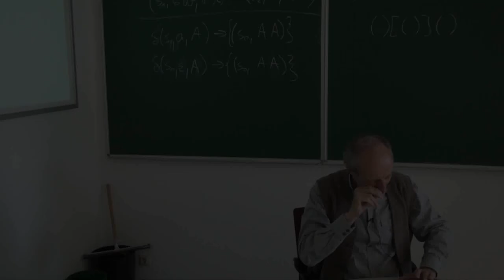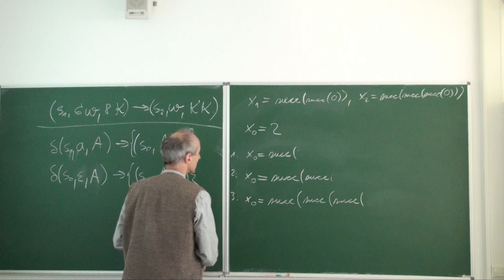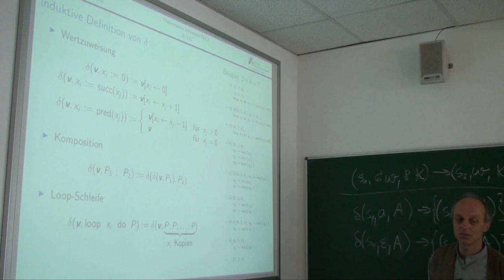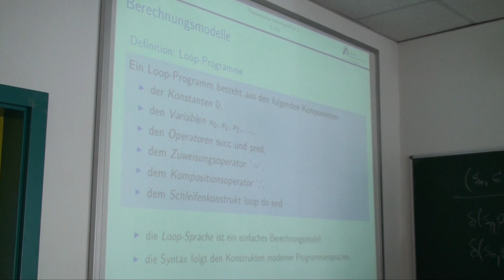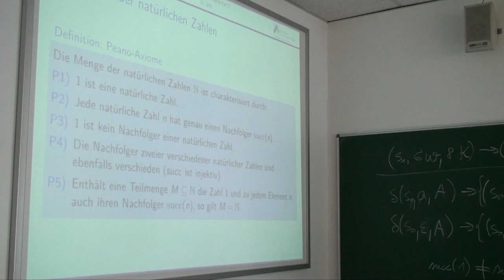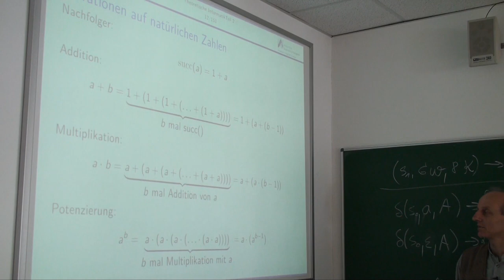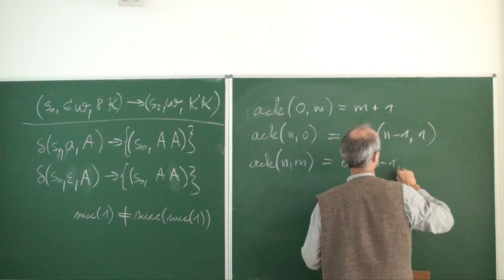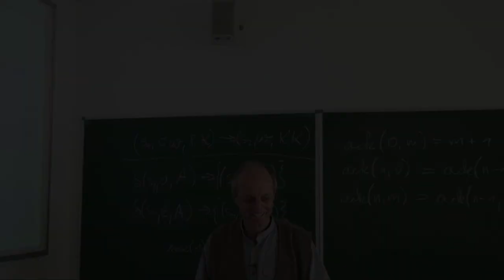Theoretische Informatik Vorlesung Nr. 16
Videoaufzeichnung der Vorlesung Theoretische Informatik Nr. 16 an der Hochschule Ravensburg-Weingarten vom 27. Mai 2013. Für die Vorlesung werden die Bücher "Theoretische Informatik" von Dirk W. Hoffmann und "Grundkurs Künstliche Intelligenz" von Prof. Wolfgang Ertel verwendet.

Die Themen der Aufzeichnung sind:

Berechenbarkeit
- Berechnungsmodelle 4:06